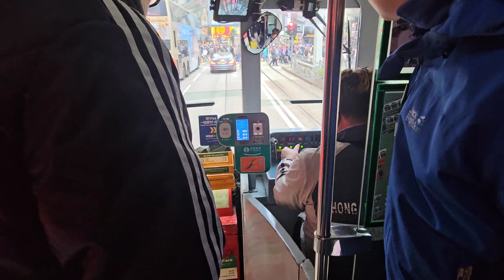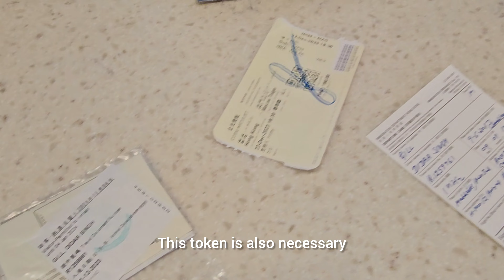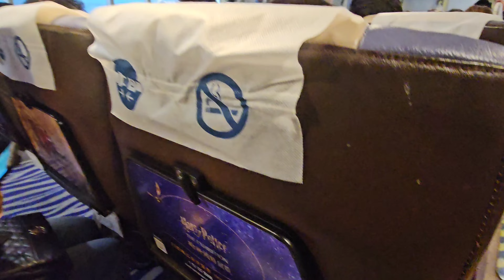ਹਾਂਗਕਾਂਗ ਸ਼ਹਿਰ ਦੀ ਚਕਾਚੌਂਦ HONGKONG CITY PART 3